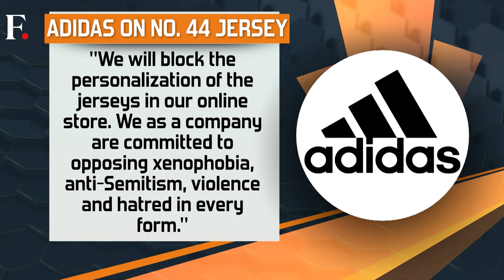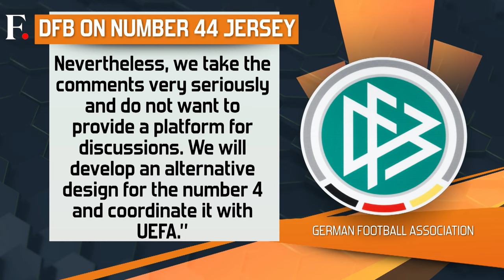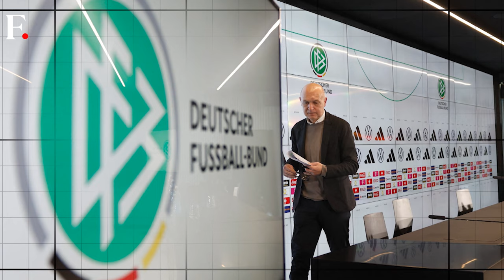German Football, Adidas Face Heat Over "Nazi" Euro 2024 Jersey | First Sports With Rupha Ramani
German football association is facing criticism over their Euro 2024 Jersey. The host nation is under fire over an uncanny resemblance to a Nazi symbol. Upset fans have criticised DFB for their ignorance and lack of sensitivity. The manufacturer Adidas too had to issue a clarification over the matter. How will they diffuse the growing outrage? Rupha Ramani brings you the details surrounding this latest controversy.

Germany | Football | Nazi Symbol | Adidas | Jersey | Euro 2024 | First Sports | Rupha Ramani | Firstpost | Sports News